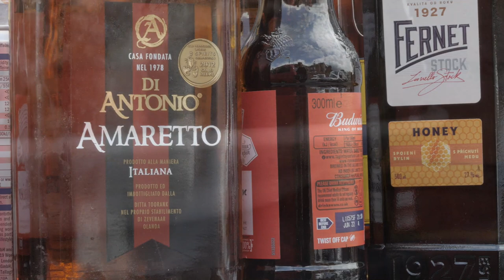1 Radim & Rachel